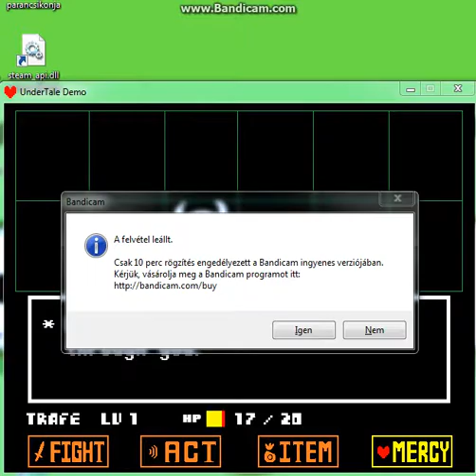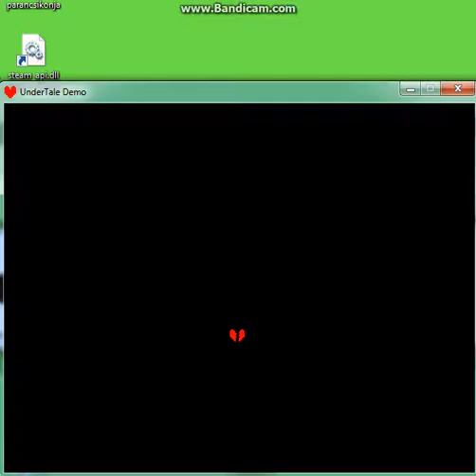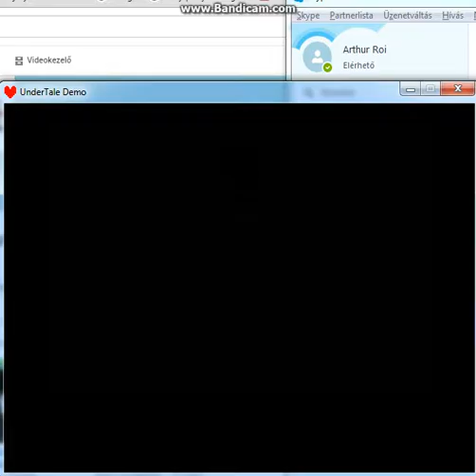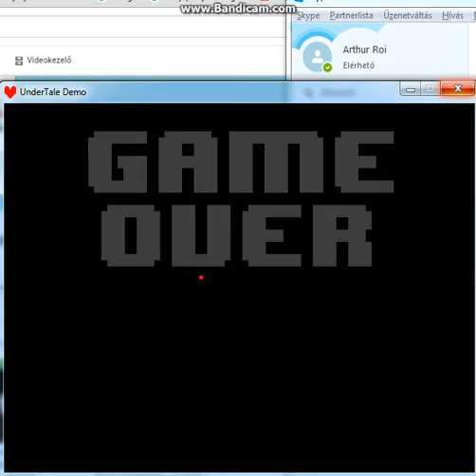Undertale demo (Passifict run) Part 3/I hate looxs and vegetoids